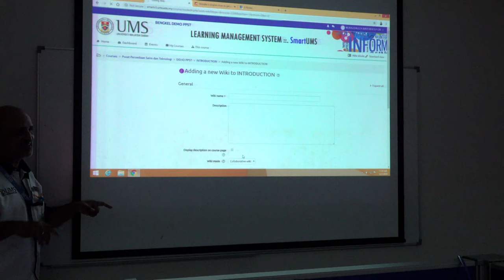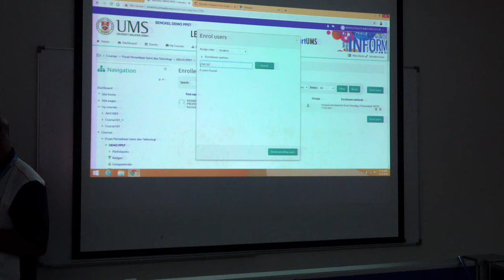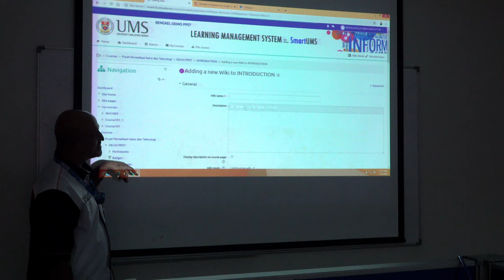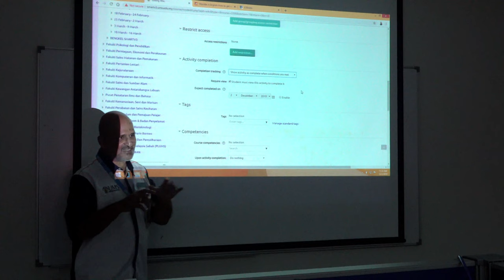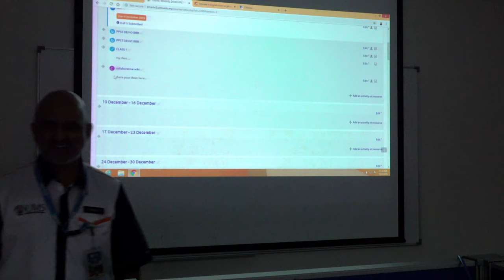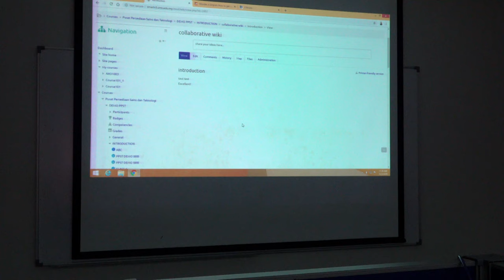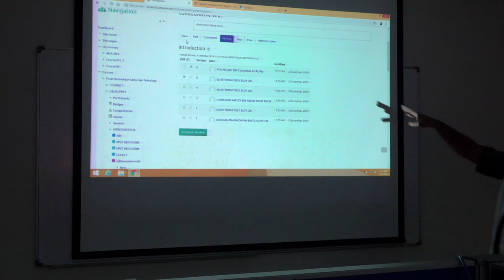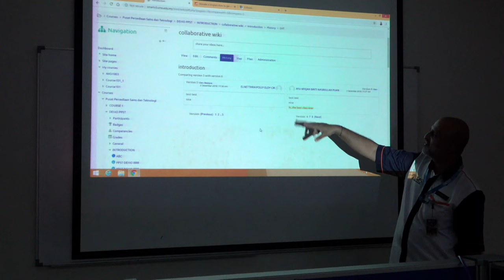ADDING WIKI INTO SMARTUMS VERSION 3, PPST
SMARTUMS VERSION 3 TRAINING

SPEAKER: ASSOCIATE PROFESSOR DR. KENNETH FRANCIS RODRIGUES

VENUE: PUSAT PERSEDIAAN SAINS & TEKNOLOGI, UMS

LINK:-